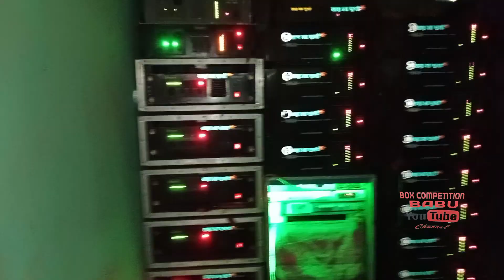Mangrul Pura Para SitalaPuja competition Spker Check|| Bhai Bhai sound 🆚 joy maa Durga sound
Mangrul Pura Para Sitala Puja Face to Face Box Competition
Mangroli Shitala Puja Box Competition
Paschim Medinipur Box Competition
Jay Maa Durga Sound Box Competition
Bhai Bhai Sound Box Competition
Competition Speaker Check
DJ competition speaker check
vibration DJ speaker check
Shikha check sound testing DJ song